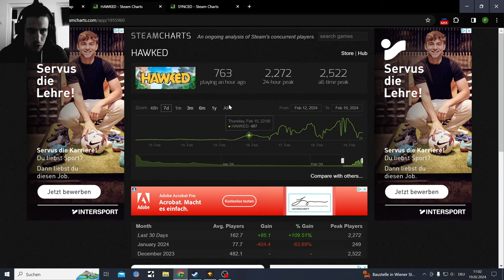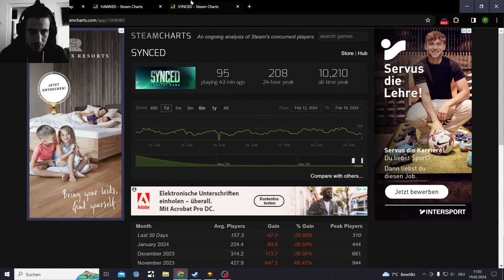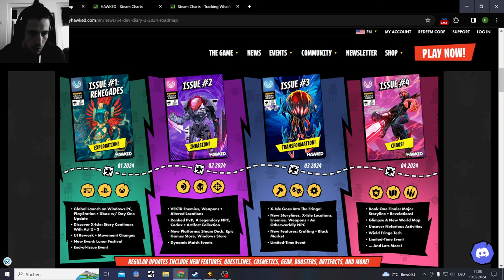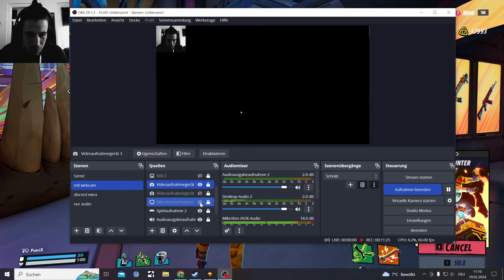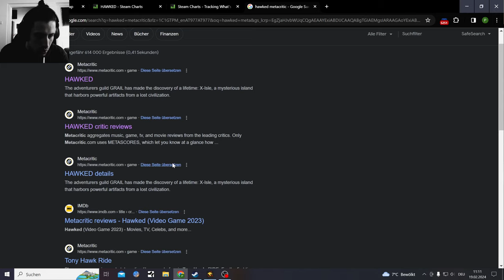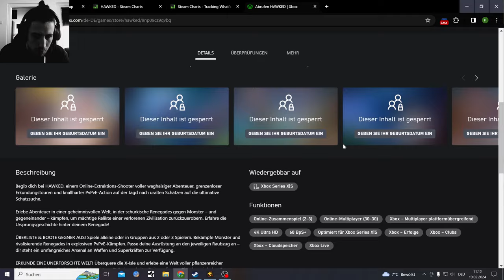Hawked out of Early Access and on Playstation/Xbox, News and Gameplay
Hawked is a free to play Fortnite like Extraction Shooter with PvPvE

Tried the new Hunt Claw in this Video and it is bad so far it only got me killed

HAWKED RELEASE DATE was:
30 Nov, 2023

Arc Raiders, Marathon will get tested when they have a beta